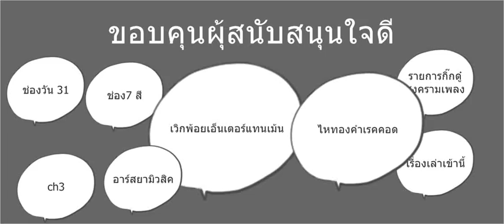รายนาม ผู้ใหย่ใจดีมีดังต่อไปนีั้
ช่องวัน HD3
GMM GGRAMMY
R SIAM MUSIC สบายดีทวี
ไหทองคำเรคคอด
ch7
ch3
ch9
เวิกพ้อยเอ็นเตอร์เทนแม้น
ครูสลาคุณวุฒิ
กิ๊กดู๋สงครามเพลง ช่อง7สี

และนักข่าวทุกสำนักข่าวคับ